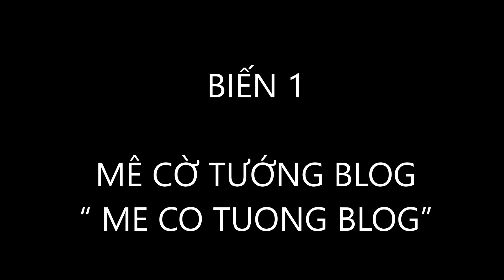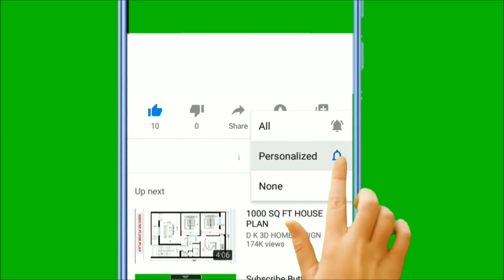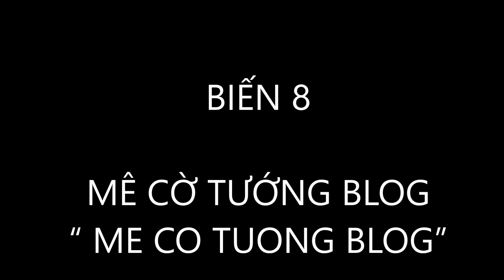9️⃣ELEPHANT OPENING / Hướng dẫn khai cuộc Phi Tượng cục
Đồ hình cờ tướng No 9 hướng dẫn khai cuộc  Phi Tượng cục
ĐỒ HÌNH KHAI CUỘC
PHI TƯỢNG CỤC
THẾ TRẬN:
PHI TƯƠNG ĐỐI QUÁ CUNG PHÁO
XANH ĐI PHÁO QUÁ CUNG BÊN PHẢI
CÁC BIẾN:
- Đỏ  đi Tốt 7 đối Xanh nhảy Mã phải.
Phi tượng cuộc hay Phi tượng cục (Trung quốc gọi là 飞象局) là một nước biến khai cuộc trong Cờ tướng, Mục đích của việc lên tượng là để giúp cho trung lộ được chắc chắn đây là loại khai cuộc thủ trước công sau, khá lý tưởng để đối phó với pháo đầu.
Trong các loại khai cuộc, Phi tượng cuộc thường có tỷ lệ thắng và thua căn bằng nhất, đây là loại khai cuộc lấy nhu khắc cương, lấy tĩnh chế động, nhưng trong phòng thủ cũng ẩn chứa những đòn phản công bất ngờ, khai cuộc phi tượng thường có tỷ lệ hòa cao, Phi tượng cuộc rất phù hợp với người có lối đánh phòng ngự chậm rãi, tiến thủ từng bước chắc chắn, loại khai cuộc này cùng với Tiên nhân chỉ lộ thuộc loại rất giàu biến hóa, đa biến phức tạp nên đòi hỏi người chơi có nèn tảng và kinh nghiệm chơi cờ vững chắc. Ngày xưa khi chơi cờ tướng, người ta cho rằng việc đi tượng ngay nước đầu tiên lên trung lộ là hết sức vô lý, bởi họ cho rằng đối phương đã tấn công đâu mà ta phải lo đỡ, thành ra như thế là thụ động, là phí nước đi.